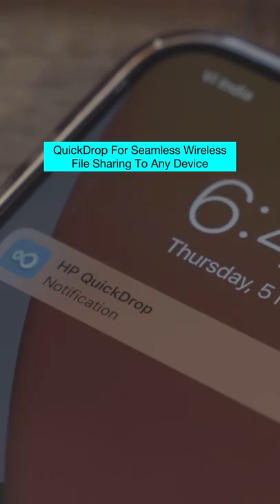Binge Watch Your Favourite Shows Without Worrying About Damaging Your Eyes |Curly Tales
Binge Watch all your favourite shows on your laptop without worrying about damaging your eyes!

The All-New HP Pavilion Laptop with an Eye-Safe Certified Display protects your eyes from prolonged screen exposure. It's stylish, compatible, and portable, and it can handle whatever you throw at it, including video chats, online surfing, music streaming, and so on.

Other features that stand out are their HD-clarity video calling and QuickDrop facility for file sharing.